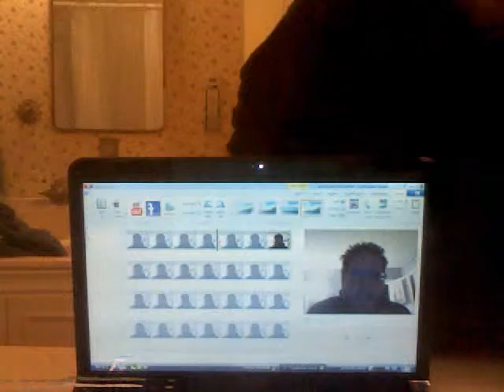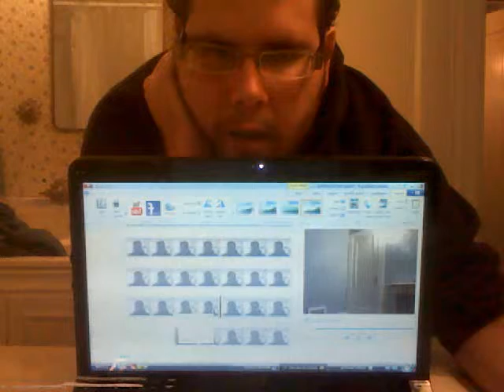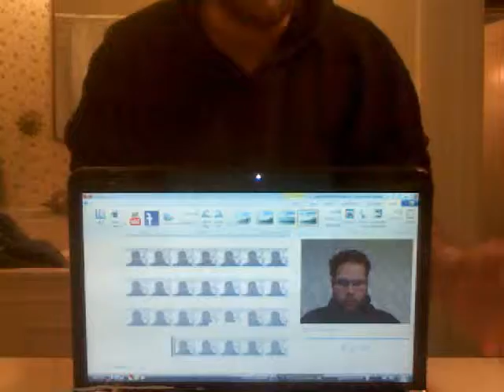Jareds Haunting 8.1 - Caught Something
This is the explanation video for 8.2, which shows the paranormal activty I FINALLY caught on tape.  Ghosts are surprising hard to film...